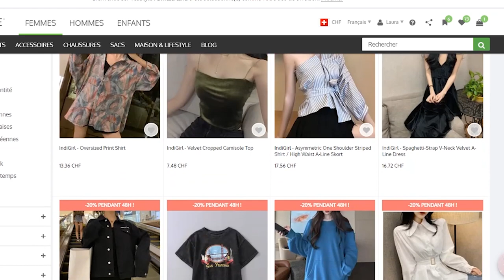YesStyle CODE PROMO - Codes tenus à jour 🎫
YesStyle code promo ! 🔴 Mon code promo YesStyle -5% est : "FURIOUSLY" Rends-toi directement sur YesStyle pour en profiter ➡️

🔴 Tu peux cumuler le code promo "FURIOUSLY" avec d’autres codes promo qui sont tenus à jour dans les commentaires de cette vidéo.

Il existe deux types de code promo sur YesStyle, les codes promotionnels habituels communiqués par YesStyle ainsi que les codes promo influenceurs. Ces deux peuvent être cumulés. Je t’explique comment le faire.

Dès que YesStyle annonce un nouveau code promo, je le note en commentaire de cette vidéo et l’épingle en haut. Lorsque tu fais une commande sur YesStyle, passe sur cette vidéo pour récupérer les codes les plus récents.

En plus du code promo de YesStyle, il y a également le mien qui est un code influenceur. Il est tout le temps valable et te permet d’économiser entre 2% et 5% (5% si tu es un nouveau client YesStyle). Mon code promo est : "FURIOUSLY".

En toute transparence, je reçois une petite commission sur les ventes qui me permettent de créer de nouveaux contenus sur ma chaîne.

Si tu n’as jamais fait de commande sur YesStyle, tu peux t’inscrire à leur newsletter et recevoir un code de -10%, que tu peux cumuler avec le code "FURIOUSLY" pour avoir -15%.

CODES PROMO

-5% sur ta commande 💚 (cumulable) avec le code : FURIOUSLY

-10% sur ta commande avec le code : INF10FC

- 10% sur ta commande avec le code : FURIOUSLYCHIC

*Je reçois la valeur de tes économies en crédits YesStyle